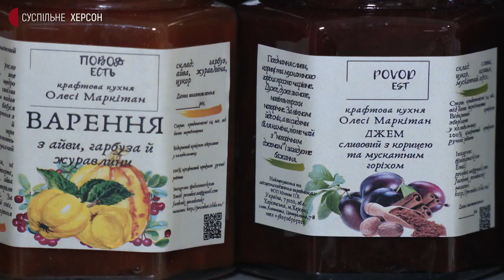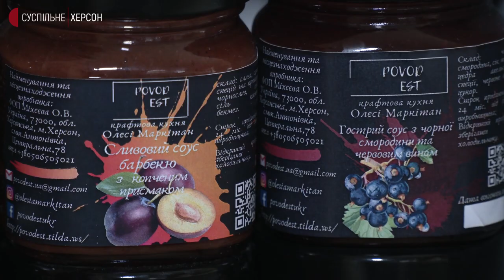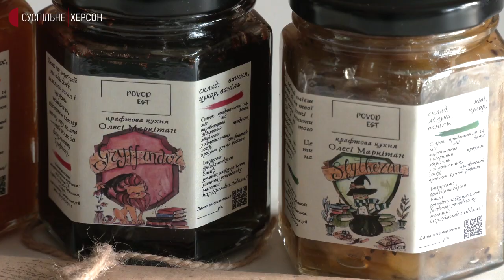Херсонка створила колекцію крафтового варення для прихильників Гаррі Поттера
Херсонка Олеся Маркітан створила колекцію крафтового варення та присвятила її 20-річниці фільму про Гаррі Поттера.